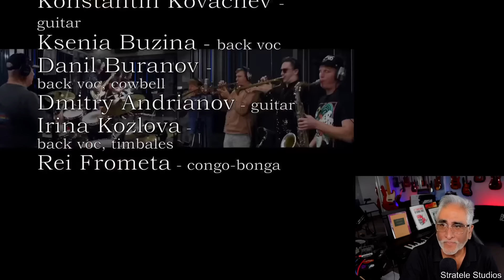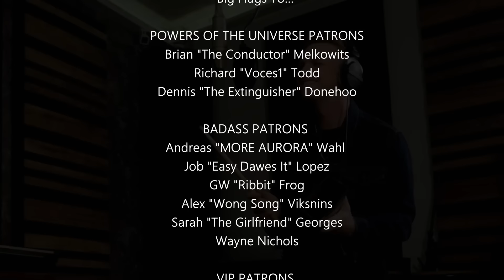"Did I Hear You Say You Love Me" by Leonid & Friends, Reaction/Analysis by Musician/Producer